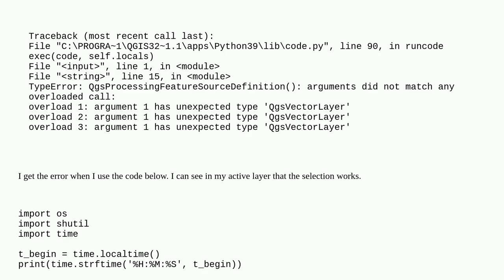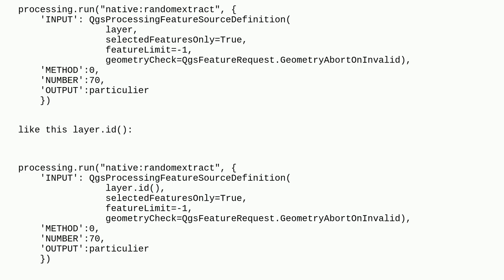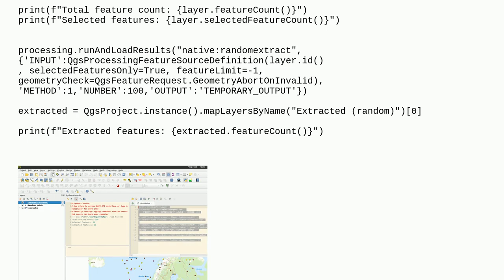Gis: TypeError when extracting vertices based on selection in QgsProcessingFeatureSourceDefinitio...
TypeError when extracting vertices based on selection in QgsProcessingFeatureSourceDefinition using PyQGIS

A special thanks goes out to the community

  vertices layers typeerror pyqgis qgsvectorlayer